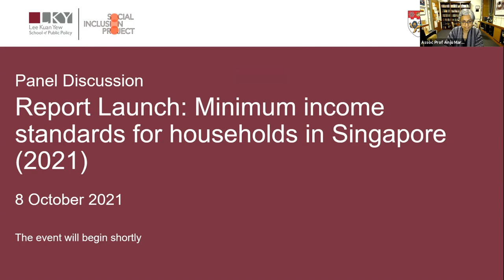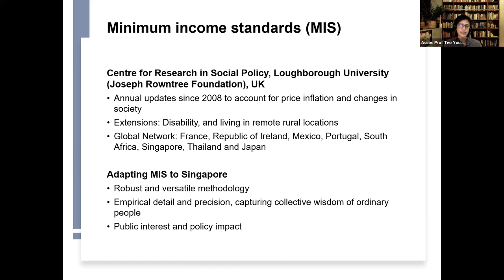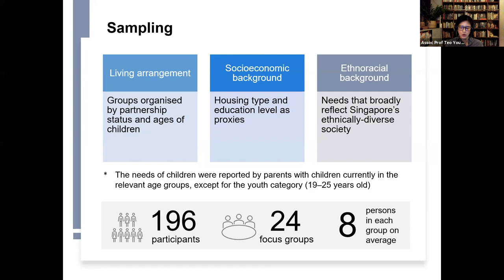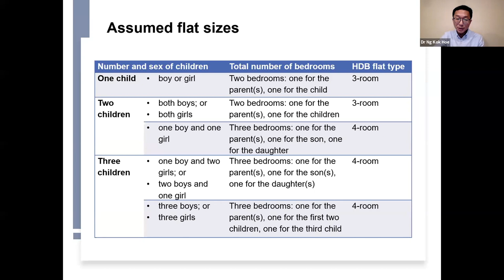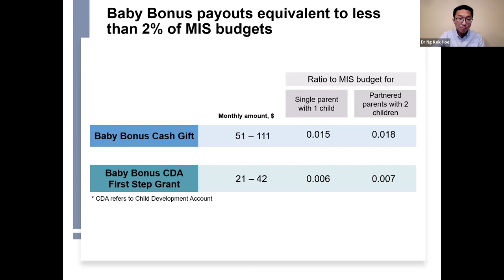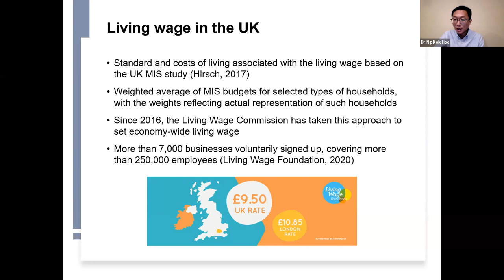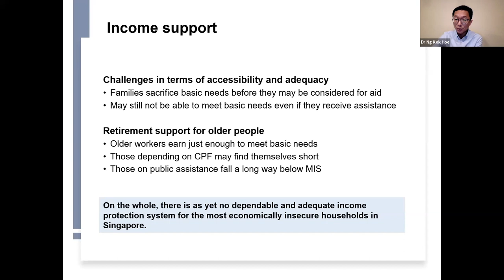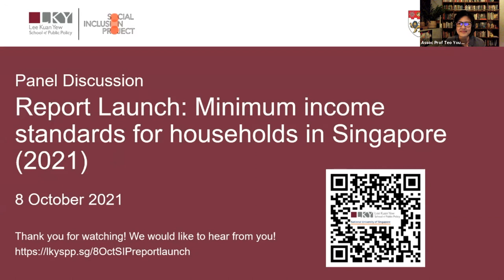[Panel Discussion] Report Launch: Minimum Income Standards for Households in Singapore (2021)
How much money do households need to achieve a basic standard of living in Singapore today? In 2019, Singapore’s first study on minimum income standards was published to answer this question, focusing on older adults. This year, the study extends this work to the needs of single and partnered parents, with children up to the age of 25 years old. It also updates the budgets previously calculated for older adults. The analysis of household budgets is situated within an extensive field of research on universal human needs and social inclusion. This study adopts a consensus-based focus group methodology involving diverse members of public who deliberate and agree on what constitute basic needs in Singapore today, which are then translated into budgets that households require to meet these needs. The results embody the values and principles that the public identify with, reflect the lived realities and ordinary habits in contemporary Singapore, capture different household arrangements, and take into account the evolving needs for people at various stages of life. As a set of scientific and transparent benchmarks of how much people need to live adequately, the budgets provide a target for policymaking across a range of domains—such as wages, housing, childcare, education, retirement income, social assistance and gender equality—and make concrete what it takes for people to achieve lives of belonging, respect, security and independence.

Speakers:
## Dr Ng Kok Hoe, Senior Research Fellow, Head, Case Study Unit and Social Inclusion Project, Lee Kuan Yew School of Public Policy

## Assoc Prof Teo You Yenn, Provost's Chair in Sociology, Head of Sociology, Nanyang Technological University

Chairperson:
Assoc Prof Anju Mary Paul, Associate Professor of Sociology & Public Policy, Yale-NUS College, Singapore